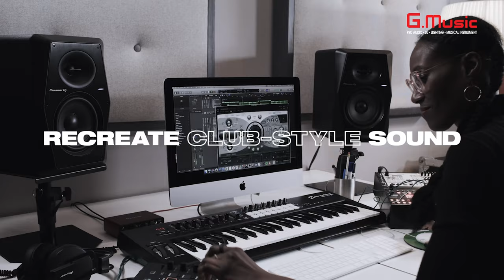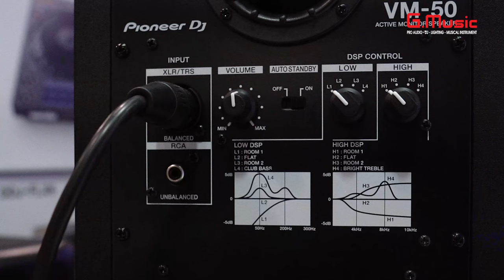GMUSIC | Review VM 50 speakers with Chen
VM-50 là một sản phẩm trong VM Series, vừa được Pioneer DJ ra mắt cách đây không lâu. Đây là series loa có thiết kế cực kỳ đẹp mắt cùng với nhiều công nghệ được tích hợp. Và hôm nay, chúng ta sẽ cùng Chen "khám" và "phá" xem VM-50 có gì đặc biệt nha.

➡️ GMUSIC HIỆN ĐÃ CÓ CHƯƠNG TRÌNH HỖ TRỢ TRẢ GÓP 0% LÃI SUẤT ⬅️